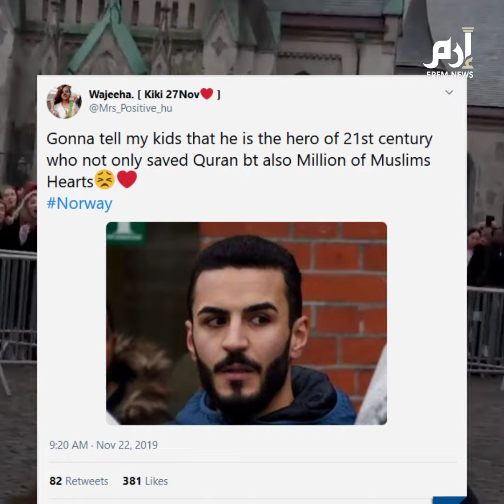عمر إلياس ضبعة.. لاجئ "بطل" تصدى لمتطرف أحرق القرآن في النرويج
تحول لاجئ سوري في النرويج إلى بطل في نظر كثيرين على مواقع التواصل الاجتماعي إثر انتشار مقطع فيديو يظهر تصديه لمحاولة حرق القرآن الكريم من قبل ناشط معاد للإسلام خلال تظاهرة في النرويج.